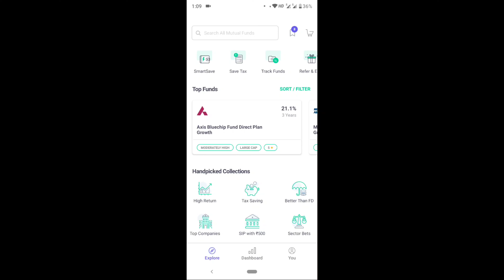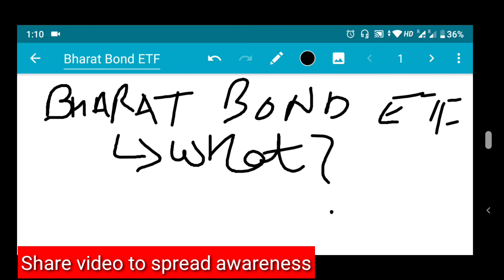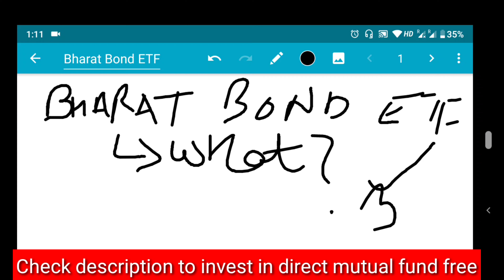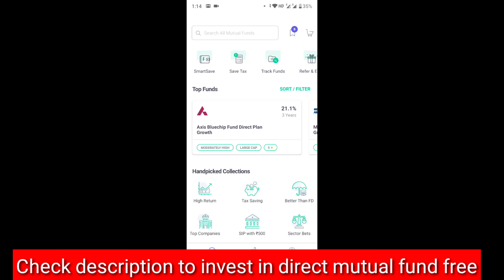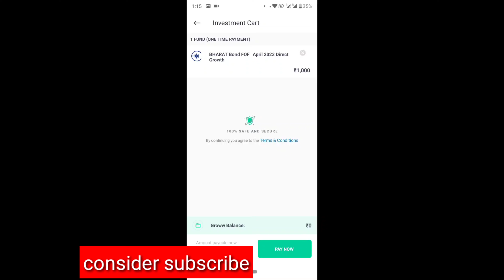BHARAT BOND ETF - What ?? Risk ?? Return ?? How to invest ?? LIVE DEMO in details !!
bharatbond bharatbondetf groww What is Bharat Bond etf and how to invest in bharat bond etf in groww??

please follow us as below to get useful content and clear your instant doubts